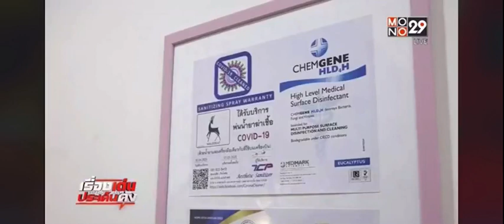ดูข่าวย้อนหลังของช่อง Mono29!! ประเด็นคลินิกความงามผุดไอเดีย "มินิแมสก์" สำหรับทำหน้า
ปรึกษาความงามได้ที่ หรือ Add Line : @waleerat

🏥 ติดต่อสาขา
Branches

ขอขอบคุณคลิปข่าวจาก Mono29